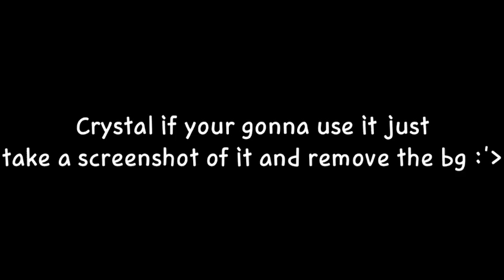for its crystal uwu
basically i got bored and saw she only had a simple written one so i though id make her this :'D she doesnt have to use it if she doesnt want to